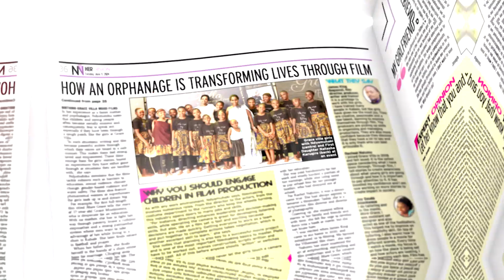Get Her Vision In the New Vision June 11, 2024